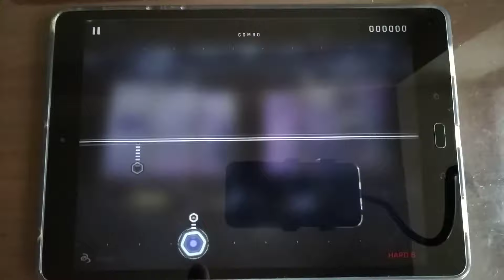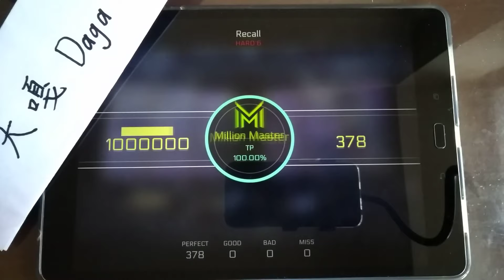【ASMR👂】 Recall 🔴HARD 💯MM TP 100%!!! CytusII Cytus2 C2 | 大嘎 Daga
PAFF
Recall - Night Keepers
(HARD 6) TP 100% 理論值 100000 MM Million Master